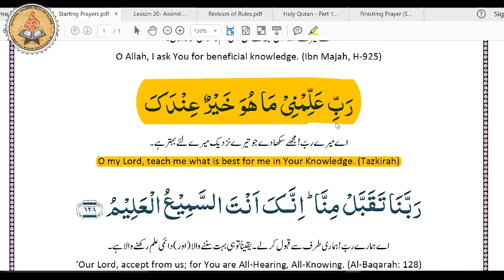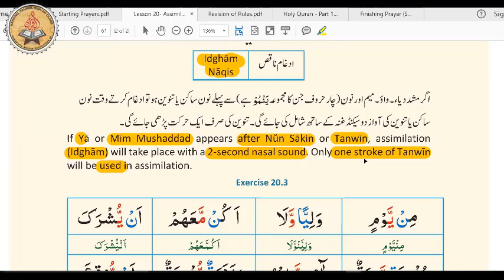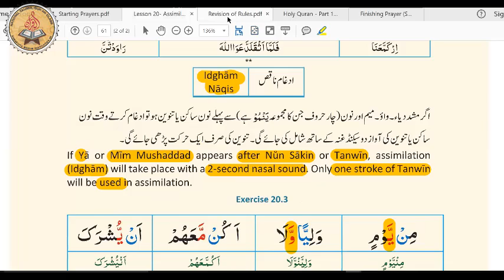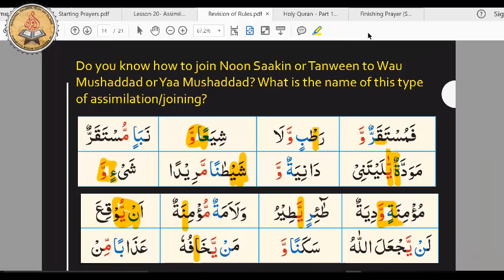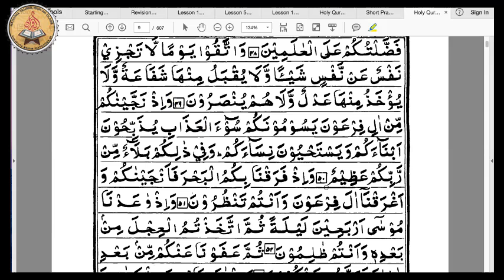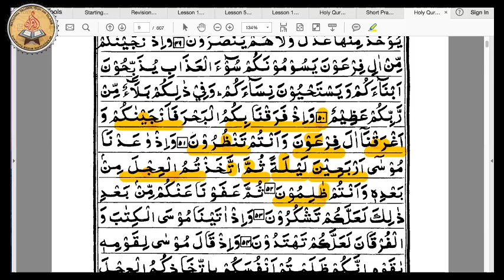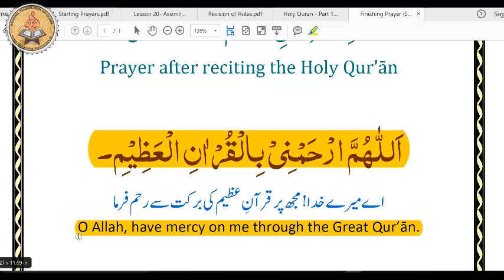NQC G1 2017 12 07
Tashilul Quran Class - Course 2, Level G1 for Atfal and Nasirat